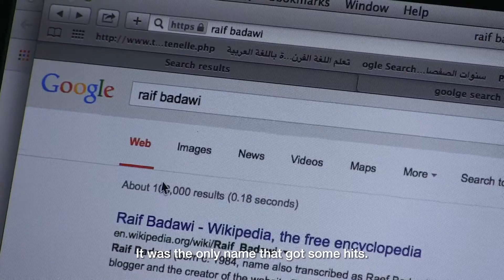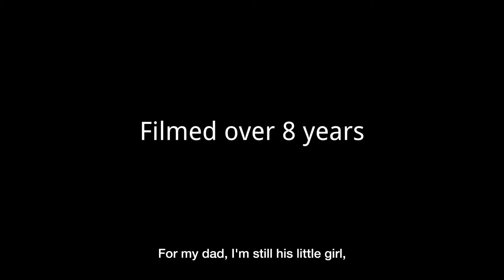Waiting for Raif | Official Trailer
Filmed over a period of eight years, Waiting for Raif tells the tragic tale of a family torn apart by the Saudi monarchy’s intransigence, as it follows Ensaf Haidar’s inspiring battle to free her husband, prisoner of conscience Raif Badawi. The documentary offers a privileged and moving look at the personal and political implications of the affair, providing an inside view of the challenges faced by a young refugee mother of three, both in her adopted home of Quebec and on the global stage.

A film by Luc Côté et Patricio Henriquez | 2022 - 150 min

A Macumba Média Inc. and National Film Board of Canada co-production